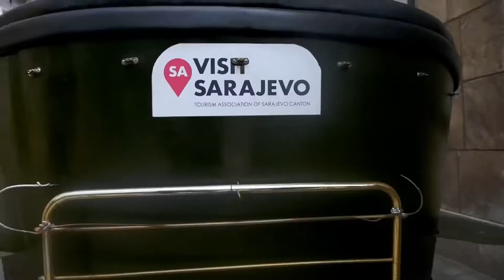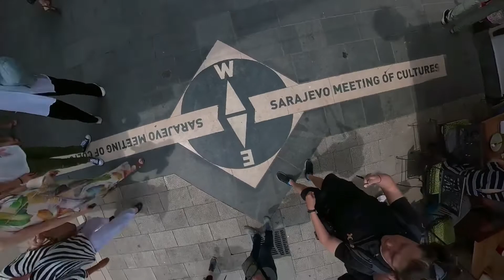Sarajevo - the cultural bridge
Hey there!

In this video, we will take you on a tour of Sarajevo and show you some of the top attractions and hidden gems that you won't want to miss.

Sarajevo is the capital of Bosnia and Herzegovina and is known for its rich history, stunning architecture, and delicious food. From the Old Town and Bascarsija to the Sarajevo War Tunnel and the Sebilj fountain, there is so much to see and do in this vibrant city.

But Sarajevo is not just a city of history and culture - it is also a city of resilience. During the Bosnian War, Sarajevo was subjected to a brutal siege that lasted for four years. However, the city has since rebuilt and emerged as a thriving hub of art, music, and tourism.

So come with us as we explore the many facets of Sarajevo - from its beautiful parks and museums to its bustling markets and lively nightlife. This is a city that has something for everyone, and we can't wait to show you around.